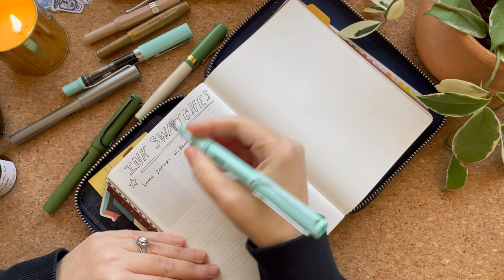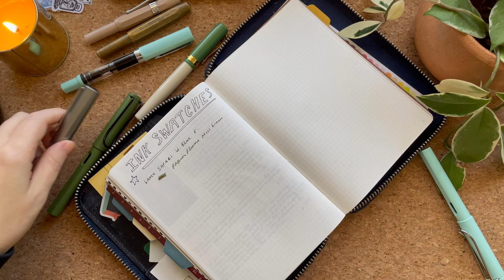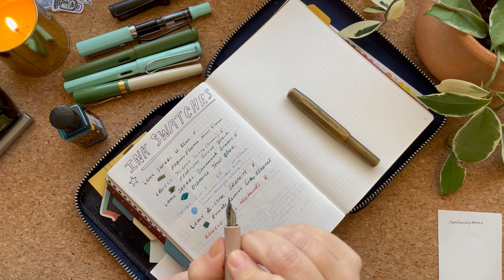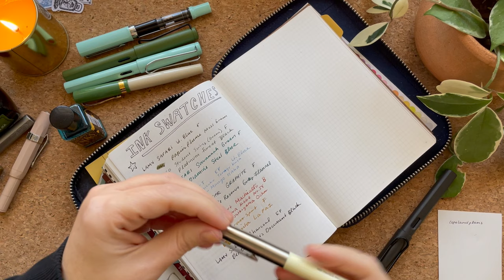Currently Inked, Fountain Pen Collection, Beginner Friendly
Hello! Today I'm sharing my currently inked pens, which amounts to just about my whole collection. I don't really consider myself a collector of pens--more a user of them, but I do enjoy the ones I have quite a bit.

I'm not linking everything today because several of these are not available anymore, but I will point you to my favorite waterproof ink at the moment, and my favorite all-time pen, modest though it is.

De Atramentis Document Black Ink
Lamy Safari Charcoal EF